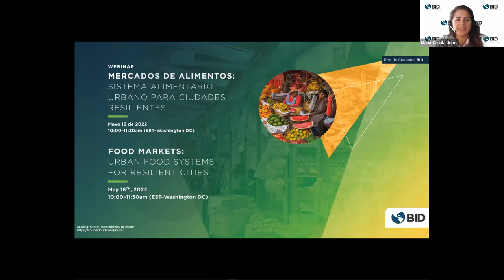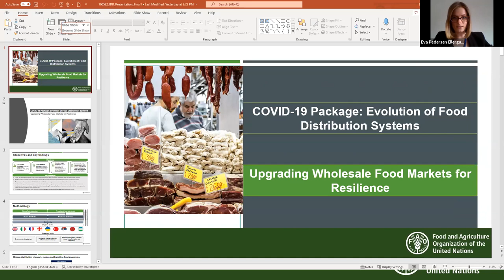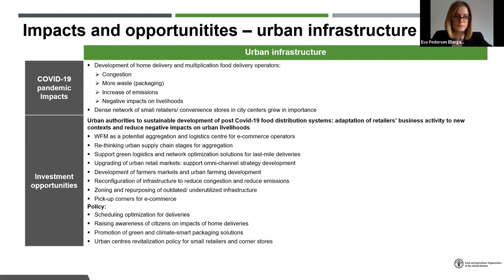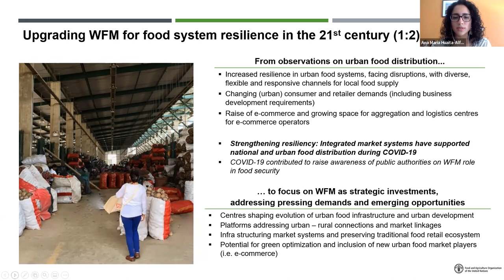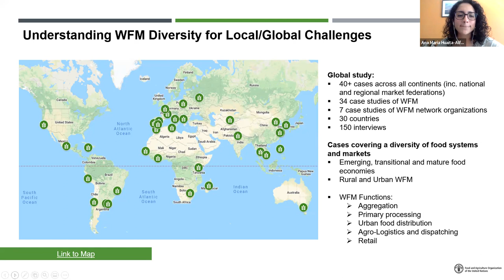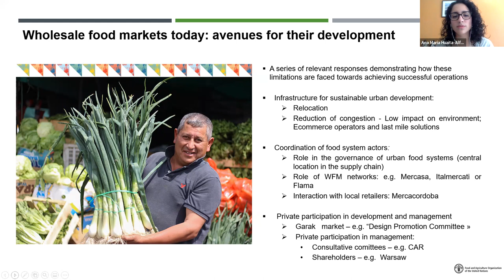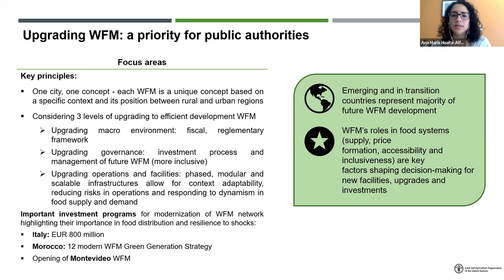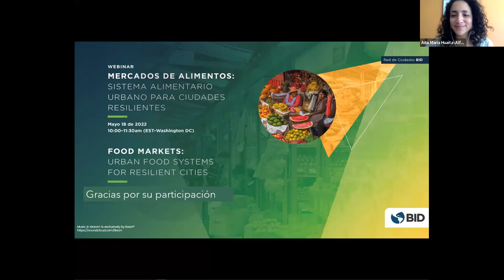Mercados de alimentos: sistema alimentario urbano para ciudades resilientes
Los mercados de alimentos son necesarios para el desarrollo económico de las ciudades. Situados en los centros históricos, forman parte de cualquier rehabilitación histórica y son clave para la seguridad alimentaria de las ciudades. Su conexión con los productores locales, sus vínculos con una red de comunicaciones y su capacidad para suministrar alimentos a las poblaciones vulnerables son elementos que garantizan la resiliencia de las ciudades.

El impacto del COVID-19 demostró lo vulnerables que son los barrios cuando no hay mercados de alimentos disponibles en la proximidad. En un reciente webinar de la Red de Ciudades del BID presentamos un estudio, en alianza con la FAO, sobre los mercados mayoristas de alimentos, su papel crucial en el acceso al mercado, la distribución de alimentos y la participación e inclusión de diversos actores del sistema agroalimentario.